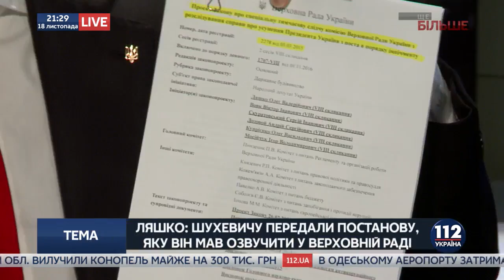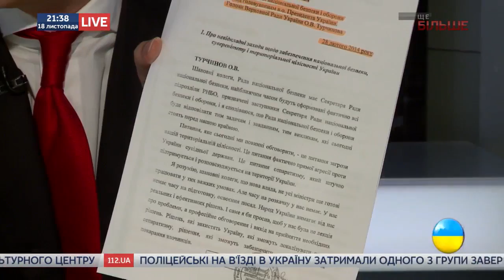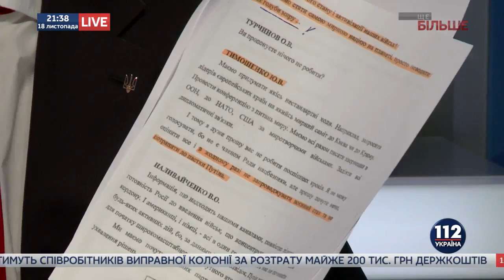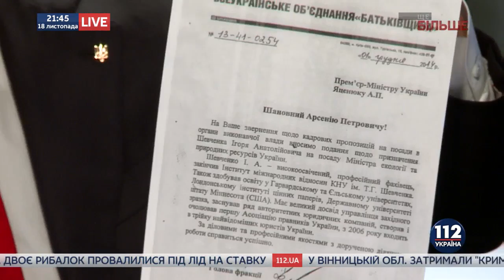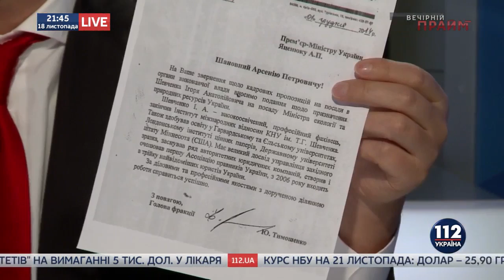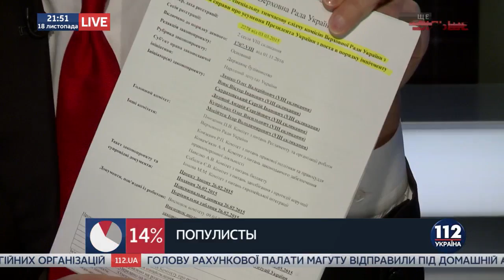Ляшко: Відверто про найважливіше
Народний депутат України, лідер опозиційної фракції Радикальної партії Олег Ляшко в ефірі телеканалу "112-Україна" розповів про ситуацію, яка склалася у парламенті. Політик пояснив, що стало причиною інциденту із Юрієм Шухевичем та які наслідки міг мати його виступ із заявою про імпічмент Порошенку.
Політик також нагадав, про важливі законопроекти, ухвалення яких домагається Радикальна партія.